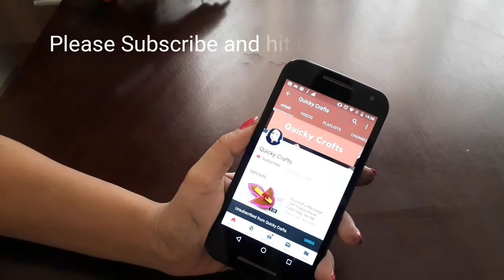How to make an easy Happy New year Card 2019|Handmade Card for Birthday Anniversary|Quicky Crafts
How to make an easy DIY happy New year Card 2019|Step by Step tutorial | Handmade Card for Birthdays and Special Occasions | DIY Greeting cards

Watch this step by step tutorial here and learn how to make this easy New year Greeting Card for kids. It's very unique and different and beautiful and very easy to make.